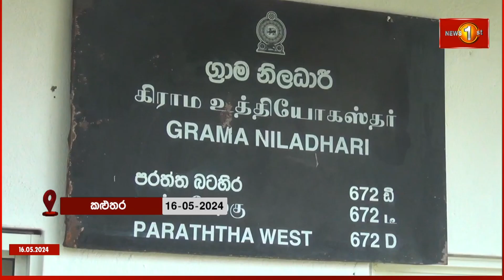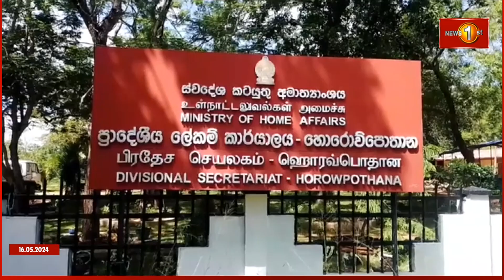ග්‍රාම නිලධාරීන් සිකුරාදා දක්වාම ලෙඩ වෙයි!